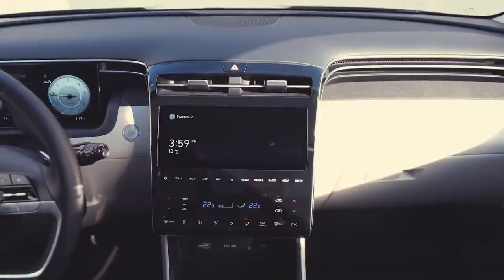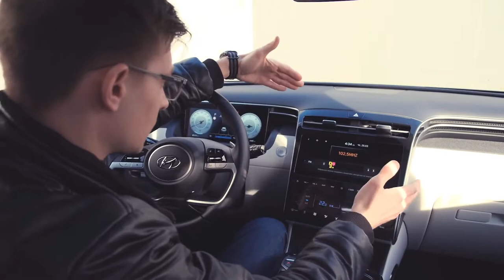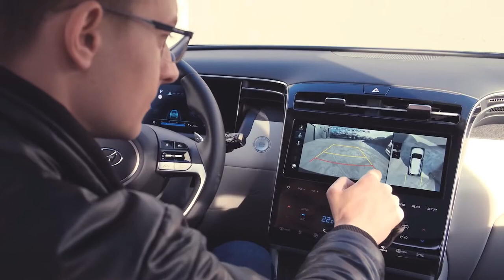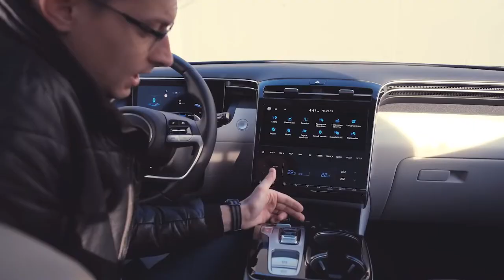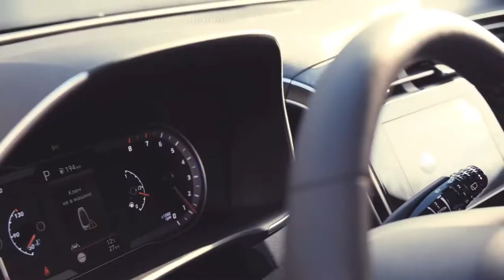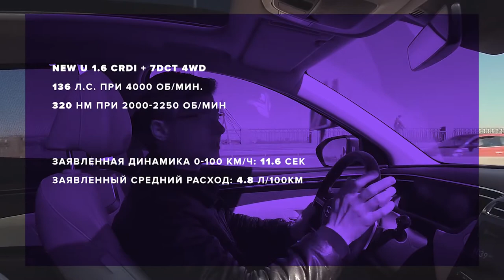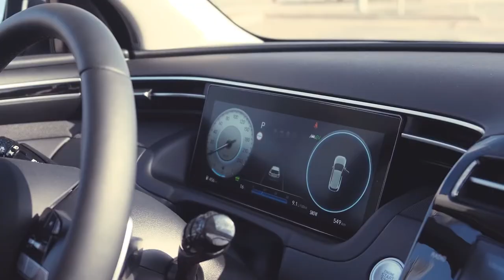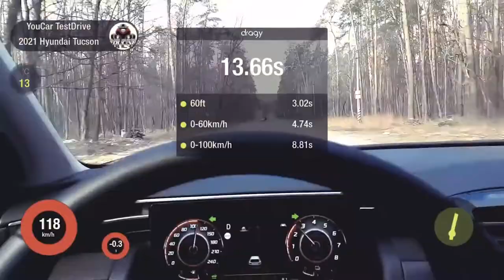Это НУЖНО знать! Hyundai Tucson 2021